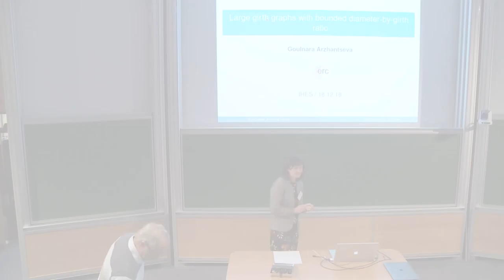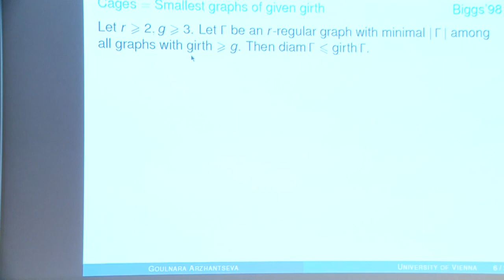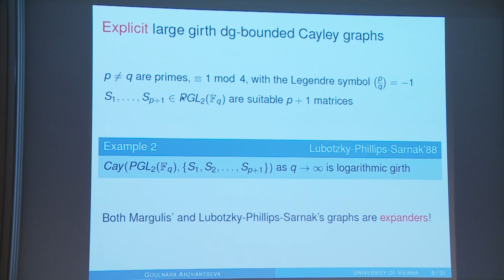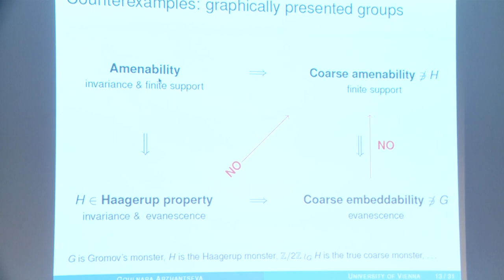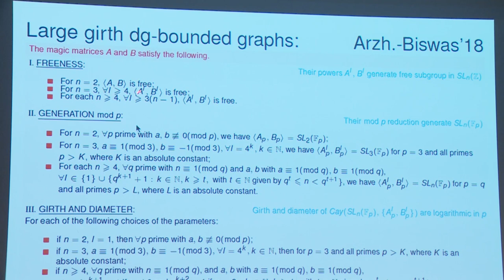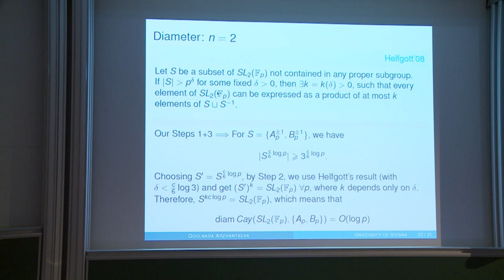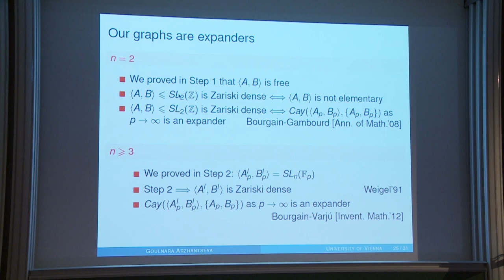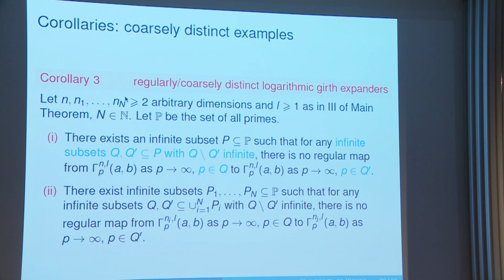Goulnara Arzhantseva - Large girth graphs with bounded diameter-by-girth ratio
We provide an explicit construction of an infinite sequence of finite 4-regular Cayley graphs as in the title. For each dimension
n superior at 2, our graphs are suitable Cayley graphs of SL n(Fp) as prime
p→∞. These are the first explicit examples in all dimensions n superior at 2 (all prior examples were in n= 2). Moreover, they happen to be expanders. Together with Margulis’ and Lubotzky-Phillips-Sarnak’s classical constructions, these new graphs are
the only known explicit large girth Cayley graph expanders with bounded diameter-by-girth ratio. This is a joint work with Arindam Biswas.